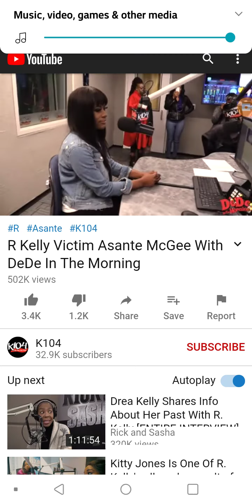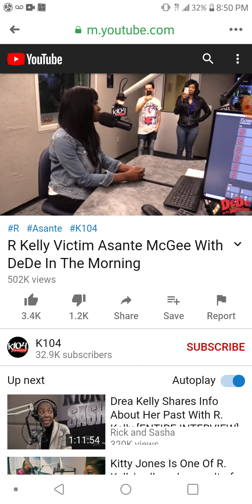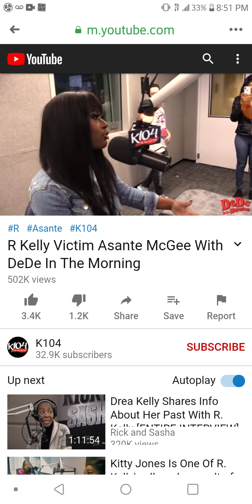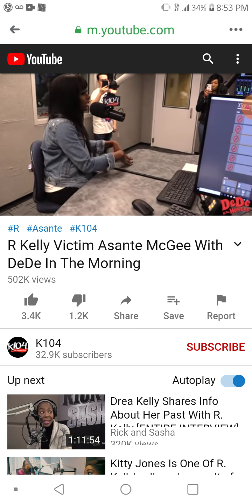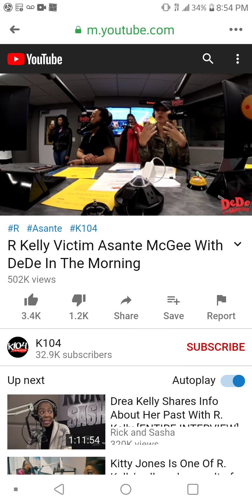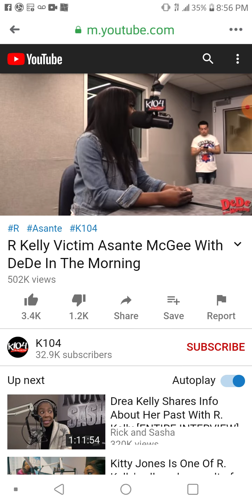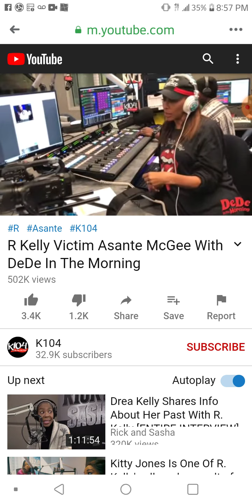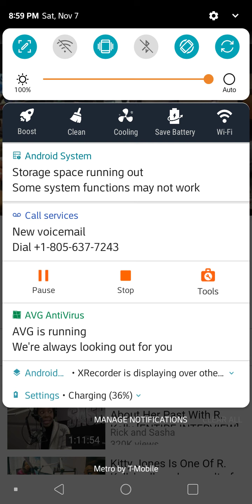LISTEN TO THE LIES 😲